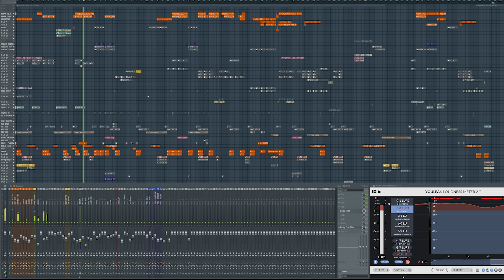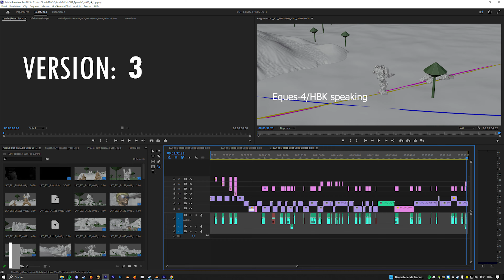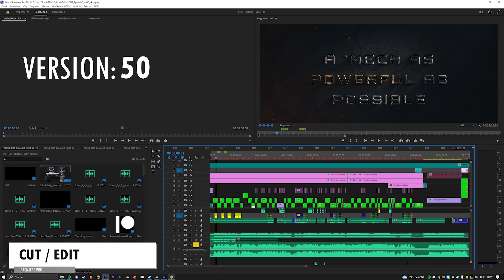Behind the Scenes: Hired Steel – Episode Three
We are fans and make videos for fans, so our videos will always remain non-commercial and accessible to everyone.

HIRED STEEL is a fan art project, 100% unofficial and in no way endorsed by Microsoft, Catalyst Game Labs or Topps. We use Mechwarrior5 and Mechwarrioronline to record our HiredSteel sequences.

Made with love in blender blender3d in cycles cyclesx . FX made in Embergen and Houdini . Texturing in substancepainter . Comp in Nuke and aftereffects . Protools and flstudio for Sound and Music, Cut in PremierePro .